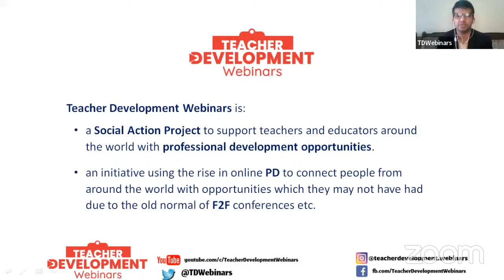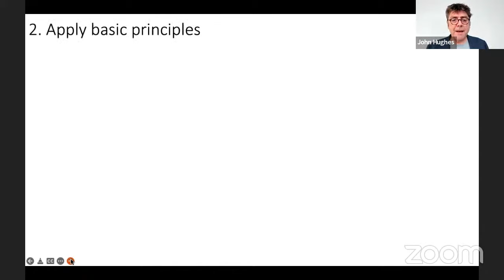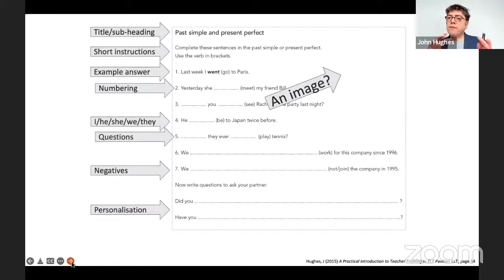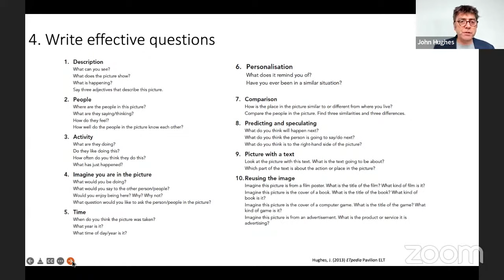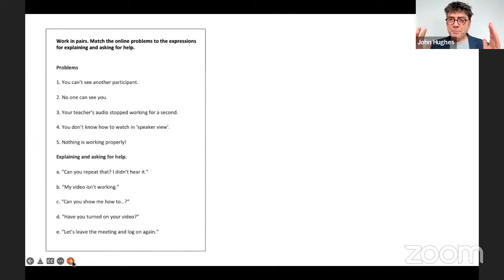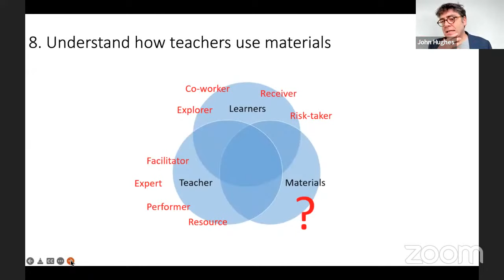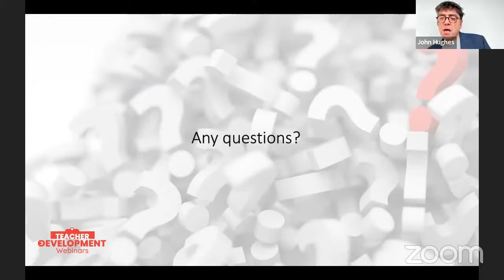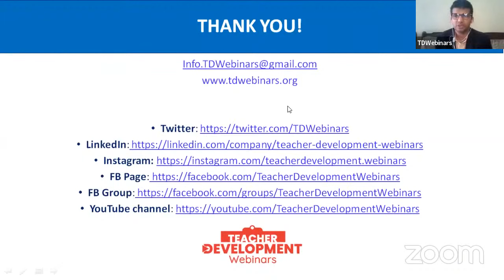John Hughes - 10 Secrets That No One Ever Tells You About Materials Writing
Join us on February 1st, Tuesday @ 2:00 p.m. Pakistan Time for our webinar “10 Secrets That No One Ever Tells You About Materials Writing” at Teacher Development Webinars.

To join the session on YouTube, go to the Teacher Development Webinars YouTube channel at 2 p.m. Pakistan Standard Time.

You may need to refresh the page or go to “LIVE” if you don’t see the live session at exactly that time. Press bell icon or set reminder for our webinar to make sure you receive notifications when we go live.